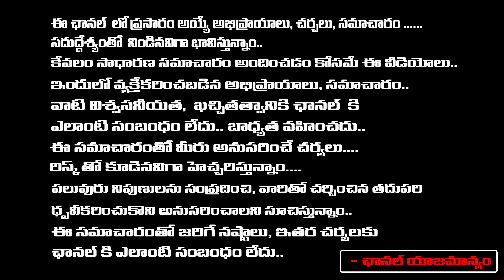కార్తీక మాసం స్పెషల్ కార్తీక పురాణం అధ్యాయం - 17| Dr Rajendra Kumar | Karthika Masam 17th day |RedTV